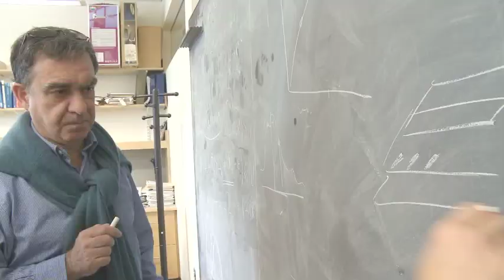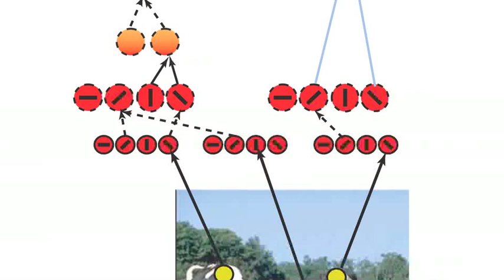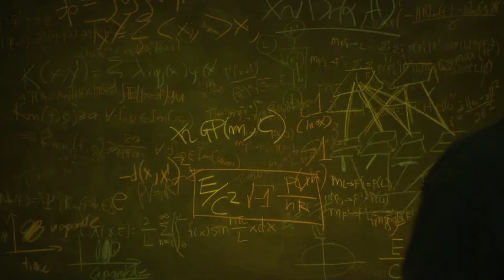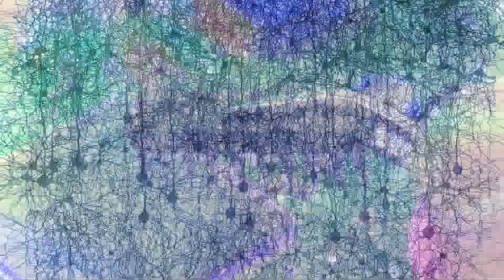Tomaso Poggio: McGovern Institute Investigator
Tomaso Poggio is a founding member of the McGovern Institute at MIT. Poggio develops computational
models of brain function in order to understand human intelligence and to build intelligent machines that can mimic human performance.

For more information about the McGovern Institute, please visit our

[Stock footage courtesy pond5, istockphoto]